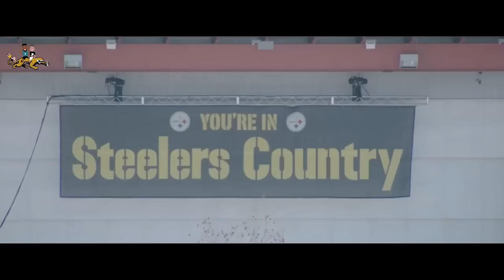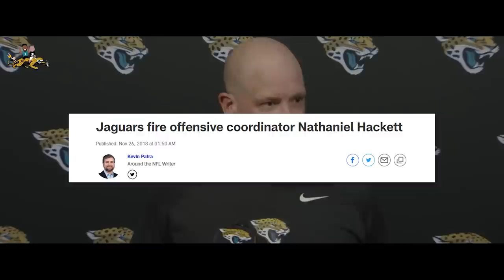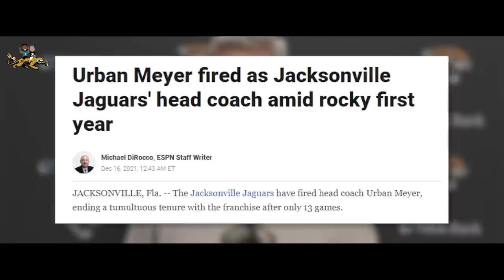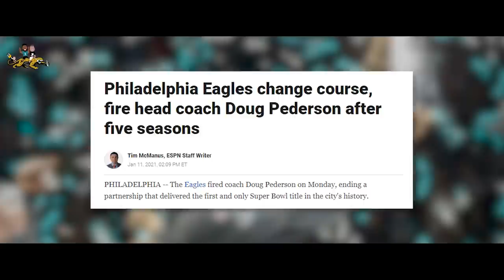How the Jaguars Escaped a Decade of Irrelevancy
If you're a Jacksonville Jaguars fan, relive the journey we took as fans from an NFL pit of irrelevancy, to knocking on the doorstep of the elite.

If you'r a new Jaguars fan, we're glad you're here. This video should do a great job brushing you up on what you've missed. It was a lot.

We are raffling off tickets to Jaguars Home Games all season! An opportunity to tailgate and sit with us. To enter, donate a minimum of $10 to H.E.A.D. On Youth Impact All money is raised for charity!

APPLE PODCASTS (Review and Rate us!)

00:00 - Introduction
00:57 - How did they get here?
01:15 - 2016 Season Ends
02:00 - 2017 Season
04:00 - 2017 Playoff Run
05:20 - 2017 AFC Championship Game
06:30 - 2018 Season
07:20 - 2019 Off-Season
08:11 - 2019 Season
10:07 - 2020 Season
13:04 - The Generational Prospect
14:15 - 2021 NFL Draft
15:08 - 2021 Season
15:40 - Urban Meyer Drama Begins
18:25 - "Clown Out Game"
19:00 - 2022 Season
27:14 - Jaguars vs. Titans for the South
29:13 - Jaguars vs. Chargers Comeback
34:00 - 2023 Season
34:59 - Outro